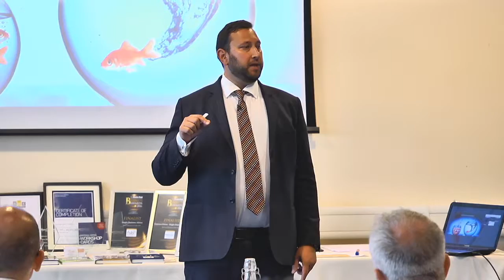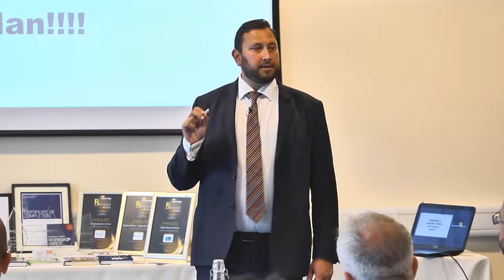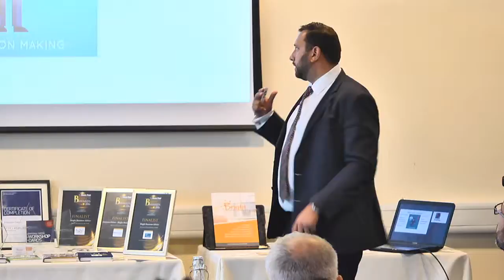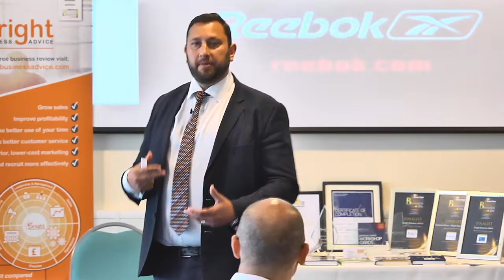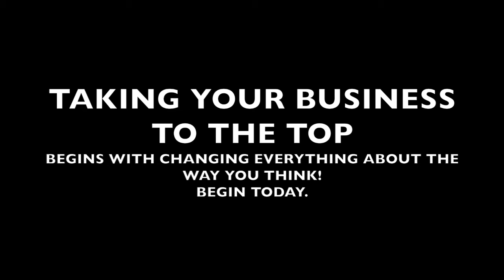EM'S NUMBER 1 SUPER VIDEO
THE VERY FIRST SUPER VIDEO IN THE BRIGHT BUSINESS SERIES..